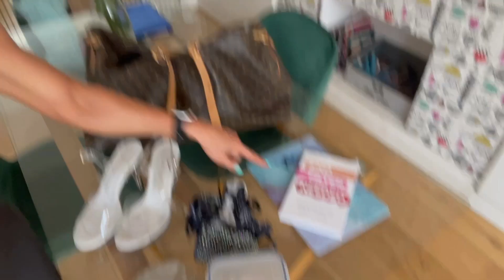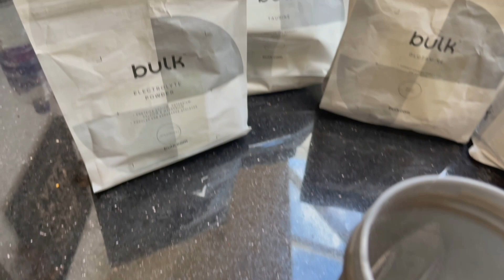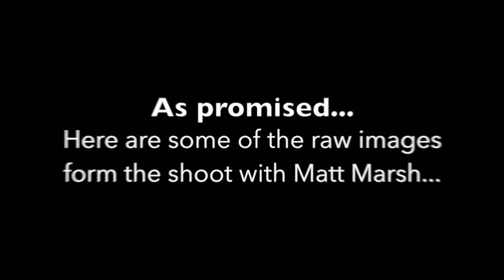2 WEEKS OUT | SHOW PREP DAY | UKUP Bodybuilding Competition | VLOG & Updates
2 WEEKS OUT | SHOW PREP DAY | UKUP Bodybuilding Competition | VLOG & Updates

Camilla J Collins